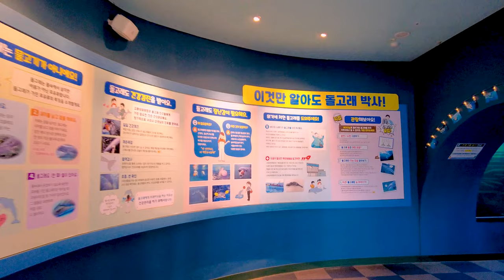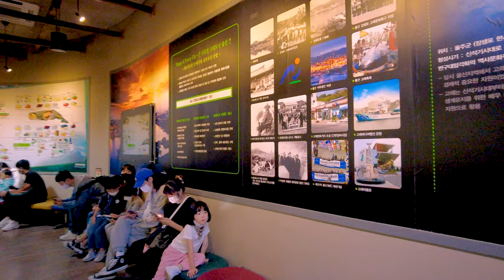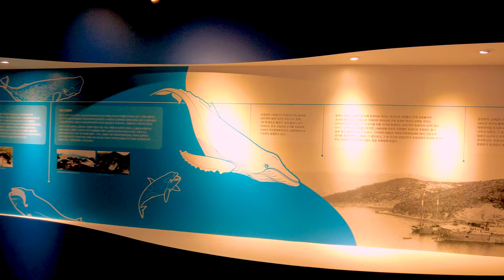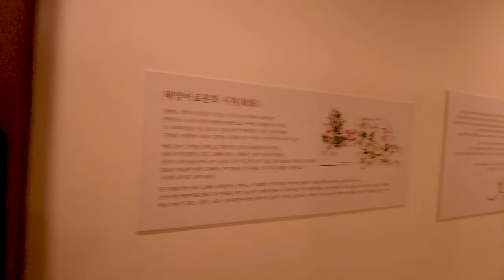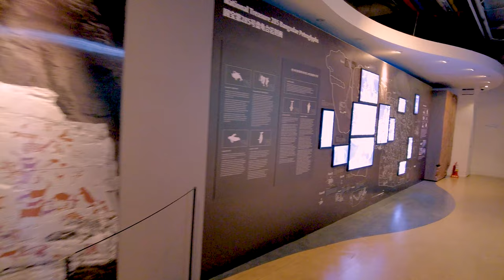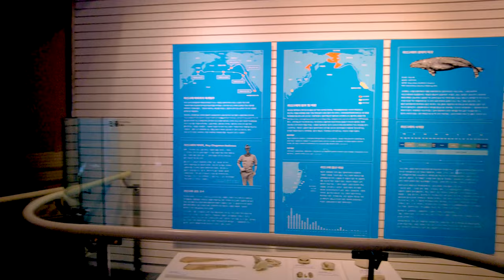[4K] Jangsaengpo Whale Museum, Nam-gu, Ulsan, Korea 울산 장생포 고래박물관/고래생태체험관